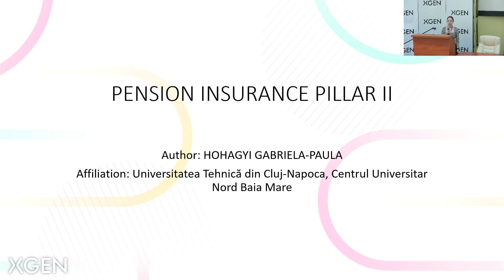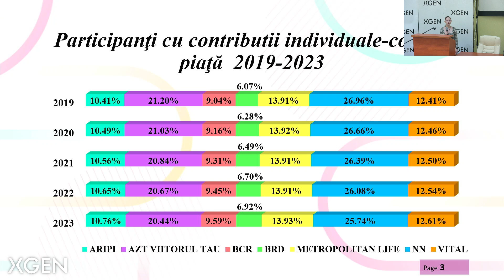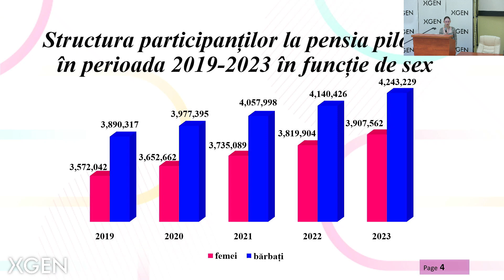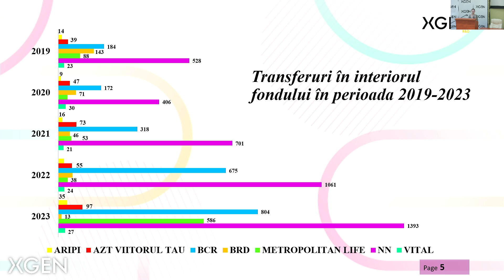XGEN NEXT 2024 - Economic Sciences - Hohagyi GABRIELA -PAULA - Asigurarea de pensii pilon II